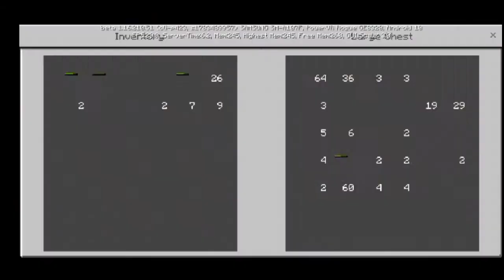Minecraft I Made mine Part 3 (Ios Android)